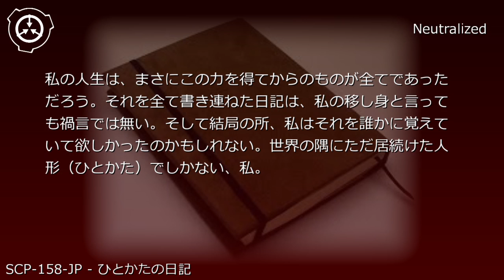SCP財団機密データ：SCP-158-JP - ひとかたの日記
説明: SCP-158-JPはハードカバー装丁が施された一冊の本です。表紙には何も書かれておらず、自動装置によってページを開きながら行われた観察実験によって、内容も全て白紙であることが確認されています。